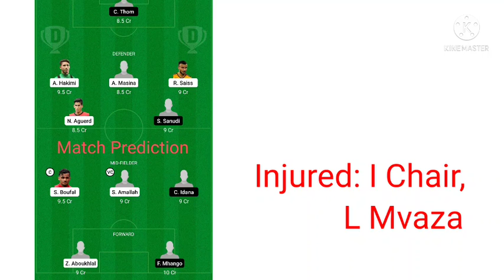Morocco Vs Malawi Dream11 Team Prediction And Preview | MOR vs MAL | Africa Cup Of Nation AFCON